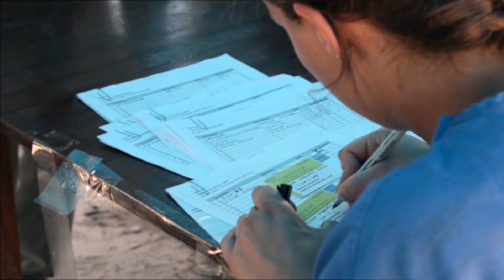Last Kissed By Mercy